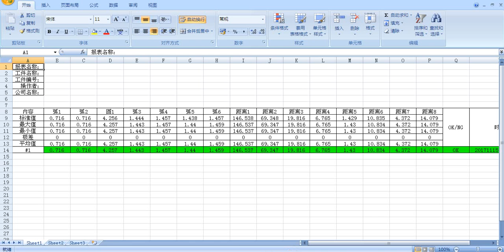Micro CNC Microscope Vision System